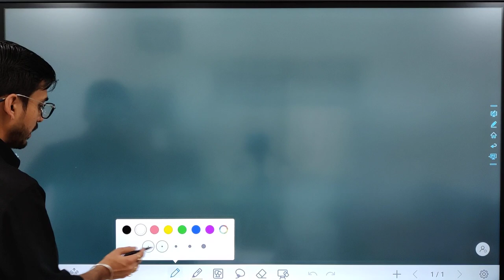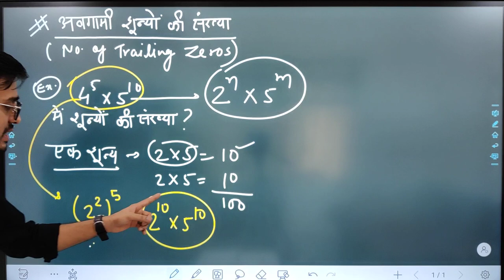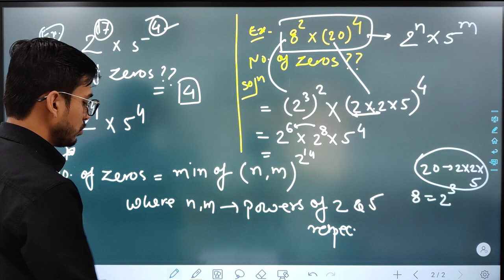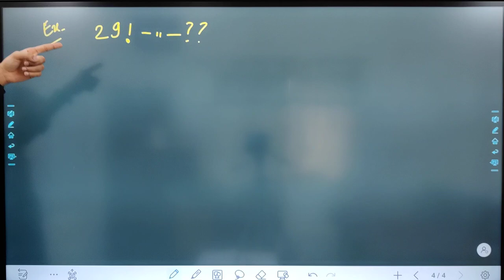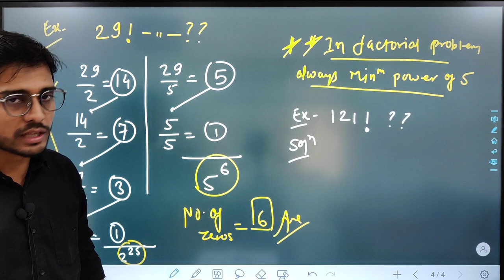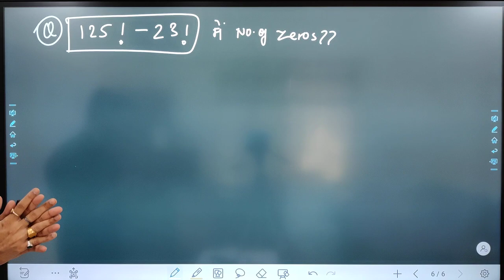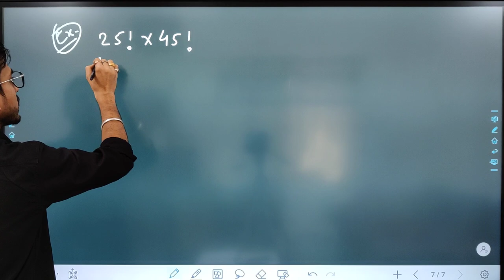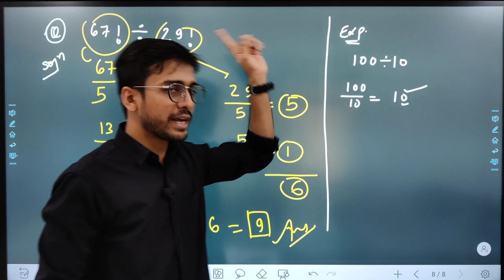CSAT Math Class No-:01 शून्यों की संख्या ज्ञात करना | IAS/PSC Exam | प्रारंभिक परीक्षा GS Paper-:02